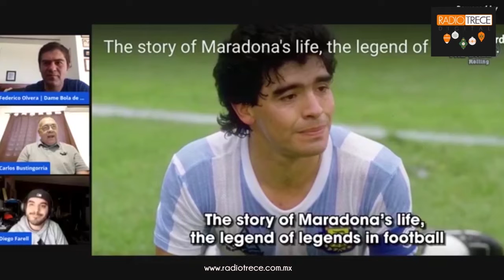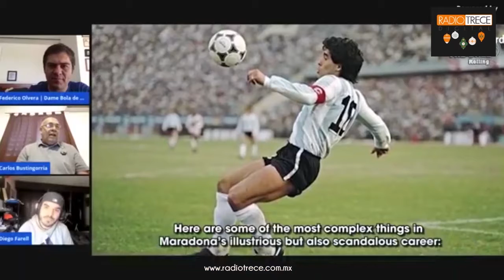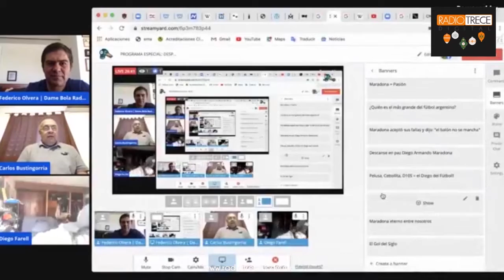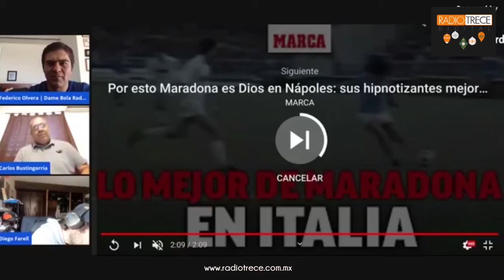Programa Especial: Diego Armando Maradona, parte 1.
Diego Armando Maradona: Programa Especial |

Temas:
El futbolista más grande de Argentina
Sus últimos días
Anécdotas
Sus logros y  sus proezas
Sus equipos
Su paso por el fútbol argentino, español, italiano
Sus copas del mundo

Periodista invitado: Carlos Gustavo Bustingorria, periodista argentino.

Con Diego Farell | y | Federico Olvera | para Dame Bola de Radio 13 Sports de Radio 13 Digital |